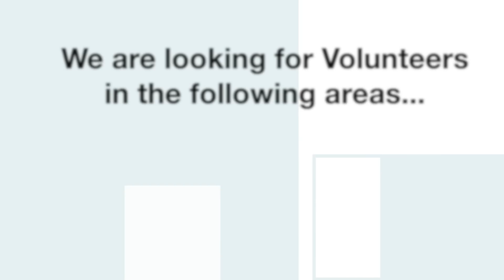ISCP Call for Volunteers for the VHI Women's Mini Marathon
The ISCP is looking for volunteers for Race Day (June 1st) in the Massage Tent for runners after they cross the finish line and the Cool Down Area - we need a couple of bubbly enthusiastic ISCP members to help Jeni Jones lead the cool down